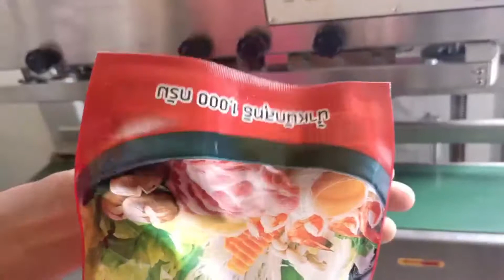FRL 600 Vertical Sealing Machine | เครื่องซ๊ลปิดปากถุงสายพานแนวตั้ง ถุงบรรจุซอส เครื่องปรุง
Diamond preserved food จำกัด ดำเนินธุรกิจ ผลิตและจำหน่าย เครื่องปรุงรสอาหาร คุณภาพมาตรฐาน หลากหลายชนิด ภายใต้แบรนด์ชั้นนำของลูกค้า ด้วยรสชาติที่หลากหลาย อาทิเช่น vinegar, rice vinegar, sweet chilli sauce, chilli sauce, oyster sauce, sukiyaki, ซอสญี่ปุ่นต่างๆ เช่น Sushi rice seasoning, Mirin เป็นต้น บริษัท ไดมอนด์ พรีเสิร์ฟ ฟู้ดส์ มุ่งเน้น สร้างความพึงพอใจสูงสุดแก่ลูกค้า ด้วยการส่งมอบผลิตภัณฑ์ที่มีคุณภาพ สะอาด ปลอดภัย ด้วยความซื่อสัตย์ จริงใจ และตรงต่อเวลา  พร้อมระบบรับรองคุณภาพมาตรฐานสากล GMP, HACCP, HALAL, BRC etc.